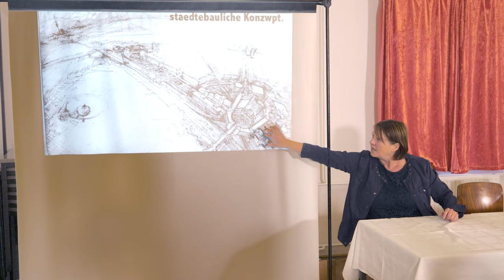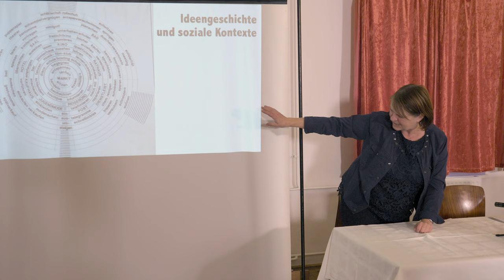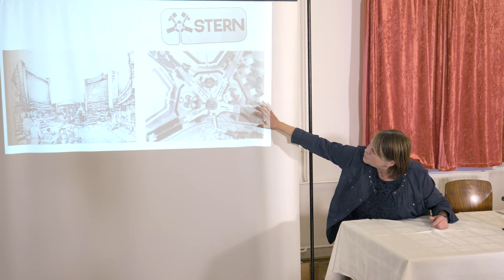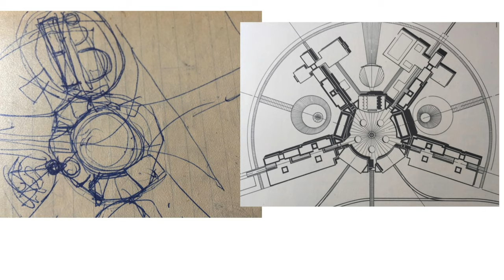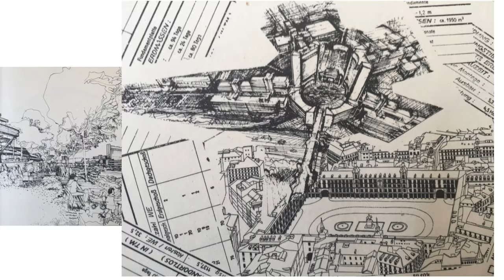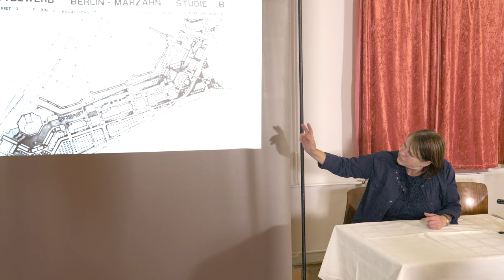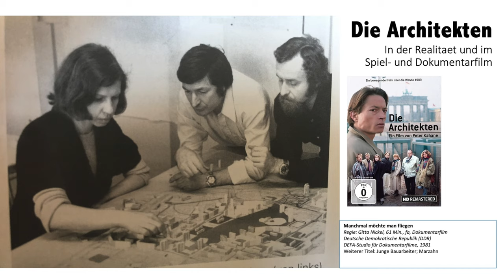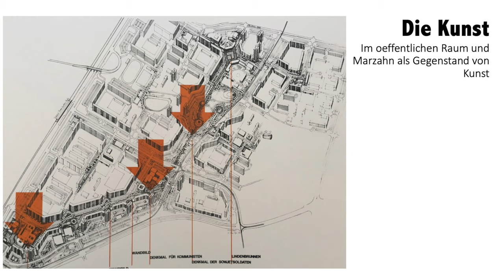Wem gehört Marzahn? | Teil 1 – Vortrag von Simone Hain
– Wem gehört Marzahn? –

Eine Informations- und Diskussionsveranstaltung der Berliner MieterGemeinschaft, Bezirksgruppe Marzahn, zum 40. Jahrestag des Stadtbezirks Marzahn.

Vom ersten Planungsgedanken an waren sich Bauakademie und Architekten der Risiken einer randstädtischen Großsiedlung für 250000 Menschen bewusst. Suburbane Monotonie, Abkoppelung von der Stadt, schlechter Zeithaushalt, unhaltbare Pendlerströme. Nur vor diesem Hintergrund erklärt sich das dicke Versprechen, dass Marzahn ein voll ausgestatteter eigener Stadtbezirk mit eigenem Zentrum, Rathaus, großzügigen Parks und Kultureinrichtungen werden würde. Keine Schlafstadt und kein Armenghetto.

Marzahn 40 – Eine kleine Kunstgeschichte des Stadtbezirks
Vortrag von Simone Hain

Simone Hain zeigt, wie zwischen Planungsbeginn und politischer Wende in kürzester Frist diese schwierige Zielstellung städtebaulich und architektonisch Gestalt angenommen hat und was Marzahn im unmittelbaren Vergleich so besonders macht. Sie demonstriert die fast vergessene Idee und schöne großplastische Struktur der hochmodernen Stadtkomposition. Diese Vergegenwärtigung ist ein erster Schritt, damit für die bauliche Zukunft der wieder rasch und problematisch wachsenden Satellitenstadt eine plantreue, respektvolle Weiterentwicklung gefunden werden kann. Sie fordert eine Abkehr von den gegen die Gründungsstruktur und gegen die integrative sozialpolitische Programmatik gerichteten zerstückelnden und überformenden baulichen Entwicklungen der letzten dreißig Jahre.

Die Veranstaltung fand statt am 11. September 2019 im Kulturgut, Berlin-Marzahn

Die Diskussion nach dem Vortrag von Simone Hain ist ebenfalls in diesem Kanal zu finden.

Die Veranstaltung wurde moderiert von Julia Scharf von der Bezirksgruppe Marzahn der Berliner MieterGemeinschaft.

coersvideo 2019